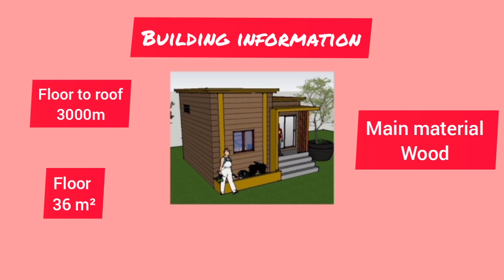Nature concept of tiny house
Rumah yang mempunyai ruang yang kecil tapi selasa untuk didiami oleh satu family.

BY: NUR ALYA MOHD NAWI